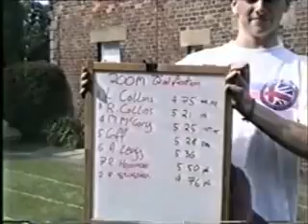1995 200m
A very fast 200m albeit no laser timing in place until 1997